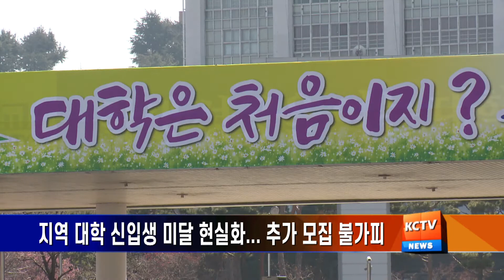210215 대학 수시·정시 등록 마감 '신입생 미달' 현실화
학령 인구 감소 등의 영향으로
지역 대학들의
신입생 정원 미달이
현실화되고 있습니다.

지역 주요대학들은
올해 수시와 정시 경쟁률 모두
전반적으로 하락한 가운데
지난달 5일 수시 등록을 마감했고
오는 19일 정시등록을 마감할 예정입니다.

하지만 상당수 대학들이 정원을 채우지 못해
사실상 대부분의 대학들이
오는 22일부터 27일까지
추가모집에 나설 것으로 예상되고 있습니다.

또한 올해 등록금 동결과 입학금 할인 등으로
학생들의 등록을 유인하고 있지만
신입생 충원에 어려움을 겪을 것이란
전망이 나오고 있습니다.